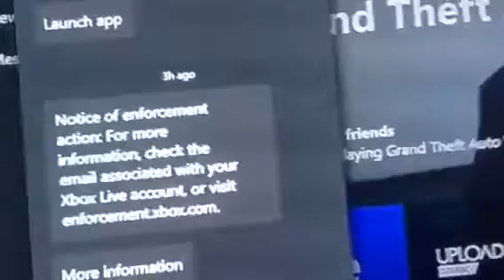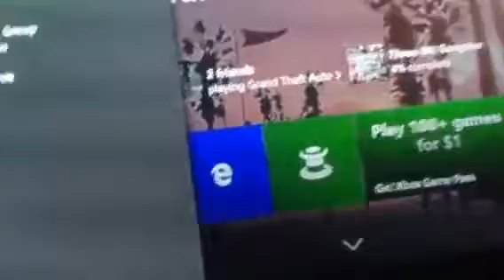I GOT SUSPENDED ON XBOX AGAIN!!!!!!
I GOT SUSPENDED AGAIN WTF